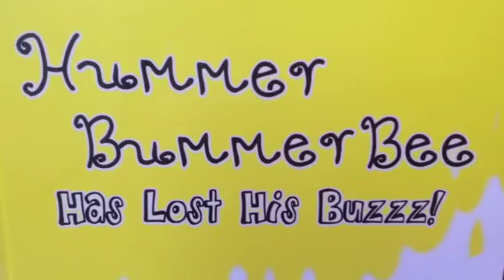"Hummer Bummer Bee has Lost his Buzzz!" Book Preview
"Hummer Bummer Bee Has Lost His Buzzz!" is a book written by a local author and with original artwork by a local artist. It is about the triumph of a little bee that is no longer able to fly due to his hefty appetite for honey. He decides that it is not very much fun being too big to fly, so he begins to exercise and eat a healthy diet of flower nectar instead of honey.

Available Summer 2013 on LuLu.com

There will be a series of "Hummer" books to follow in late summer-early fall 2013.

This promotional video was created by eleven-year old Harrison Davis (from "Hangin' with Harrison" on Danvers Cable Access Television) with help from his awesome crew.